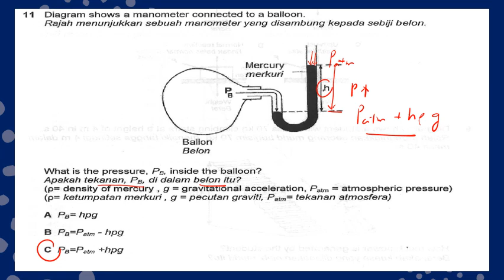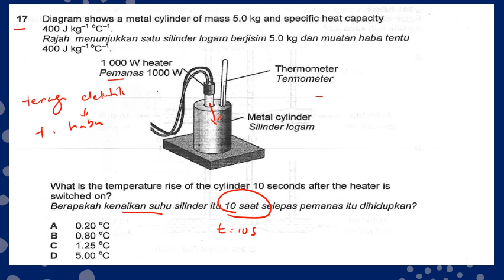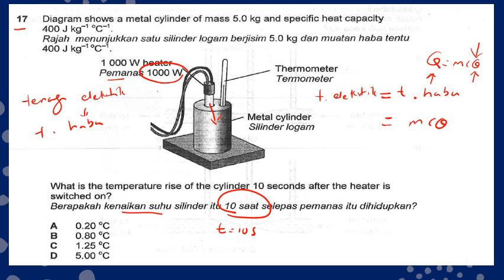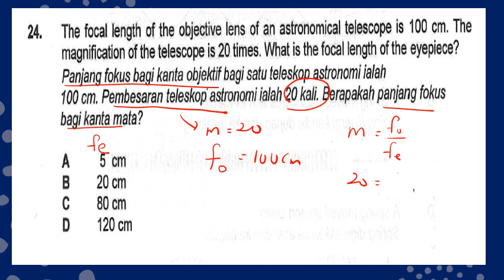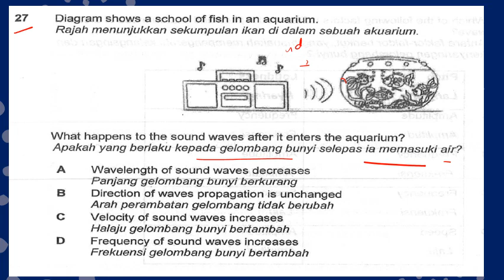Soalan Percubaan SPM Fizik 2018 Part 2 (Set 3)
Kertas 1 Set 3, No. 11, No. 17, No. 24, No. 27